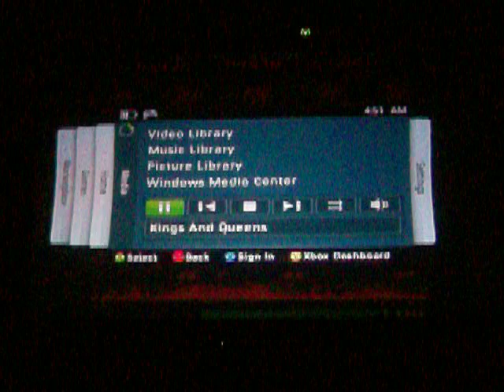Winke and Nate play Frogger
Another video of Nate and I playing frogger. Nathan was getting pissed off at the game :P